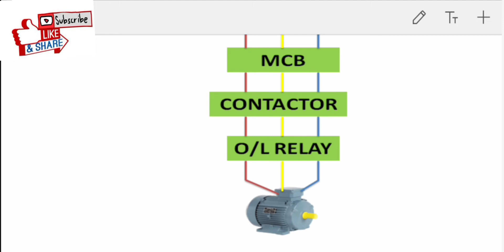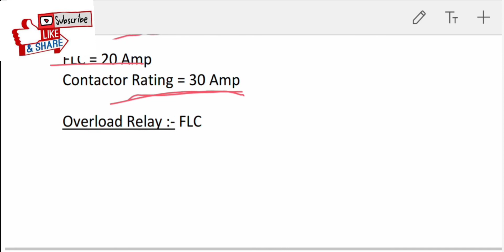DOL Starter Contactor Selection/Relay Selection/Relay Setting/In Bengali